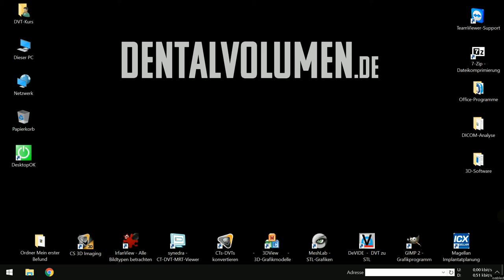Mein erster Befund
Erläuterung des Workflows für den ersten eigenen Befund.